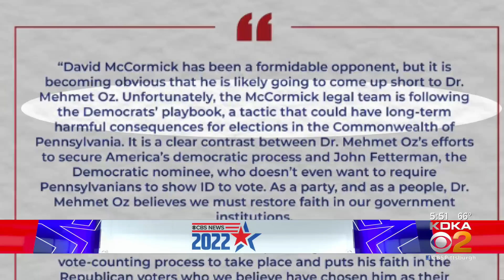McCormick's lawsuit to count all mail-in votes brings wrath of GOP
With Mehmet Oz leading Dave McCormick by just under a thousand votes for the Senate Republican nomination, McCormick has gone to court. It’s a move that is splitting the Republican Party; KDKA's Jon Delano reports.